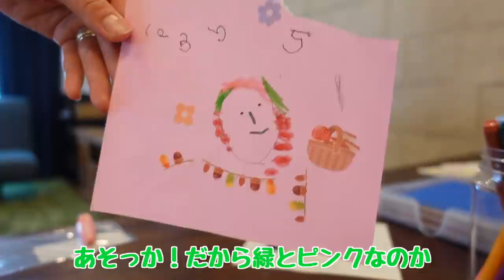３歳児が登園前にいつもしている事👧🏻登園前ルーティン💌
お友達とのお手紙がとても楽しいらしい🥰
今はお互い何書いてるか解らないけど笑
全部宝物だね🧡
もらったお手紙はママとパパが大切に保管しておくね😜